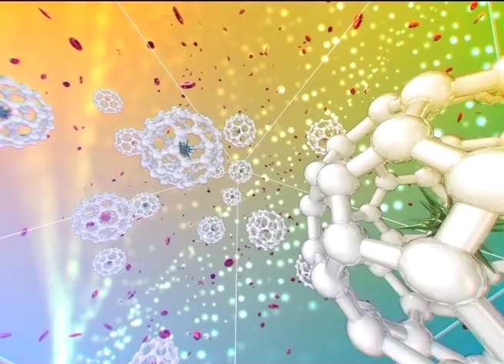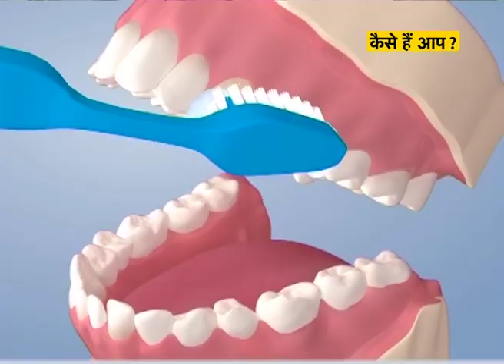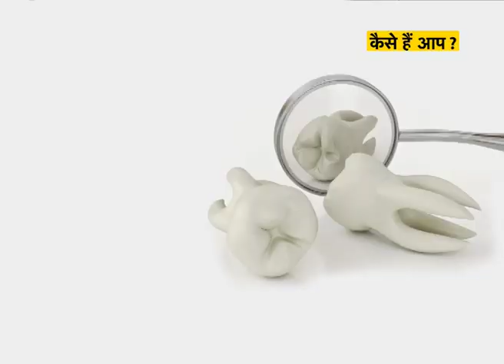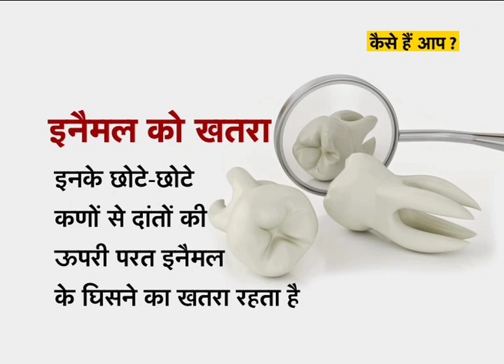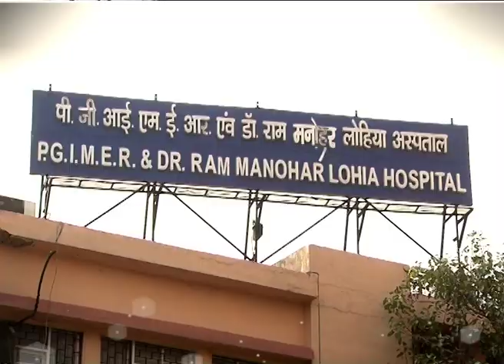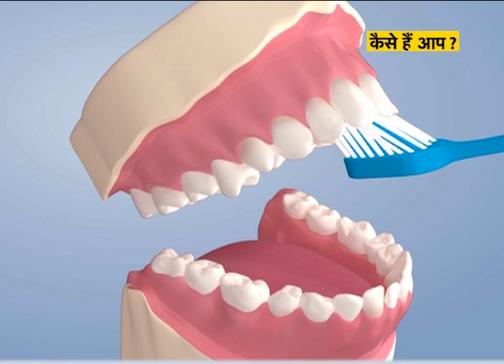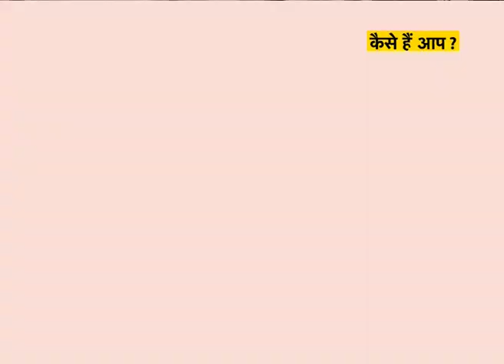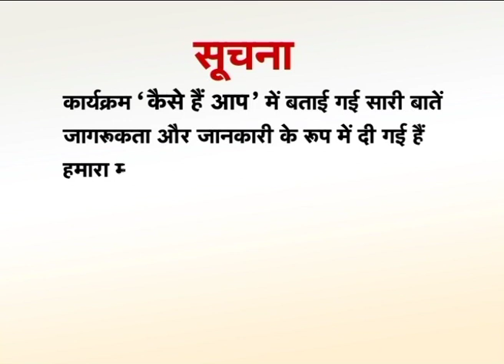कैसे हैं आप ? - दांत और मसूड़ों की समस्याएं कारण और उपचार